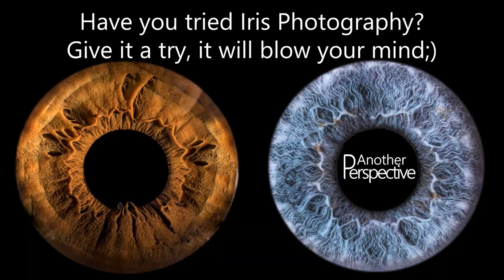DIY Eye Photography | Macro Photography Challenge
Can you take an image of your own eye? In this video I show you how I did it and challenge you to try the same. Grab a macro lens with high magnification and try to capture as many details as possible.

2nd Camera
24mm F1.4

💥📷   Camera Accessory   📷💥
ND1000 Filter